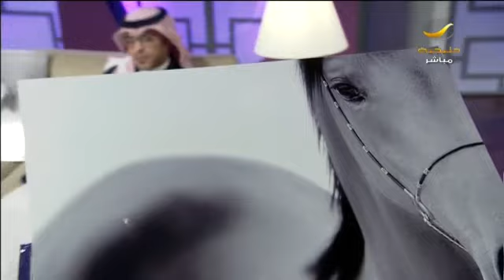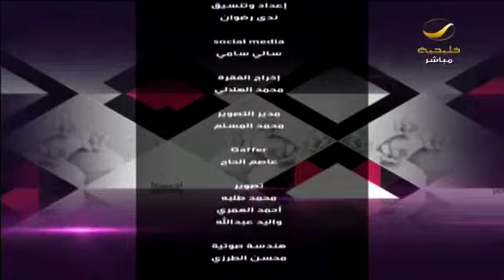المصور : عبدالسلام التويجري يحدثنا عن أحدث صيحات التصوير